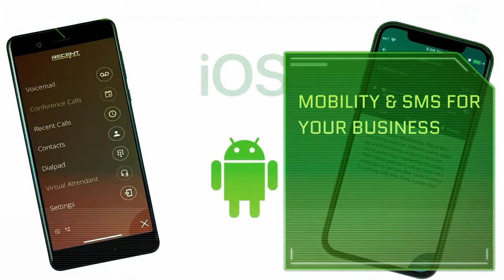Avaya Phone System | Recentcom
Avaya PBX System | Avaya VoIP Phone System | Avaya IP Office :An Avaya phone system is a reliable business tool that allows you to use PBX and VoIP phones to create a highly interconnected IP Office that has utmost reliability on its phone network.